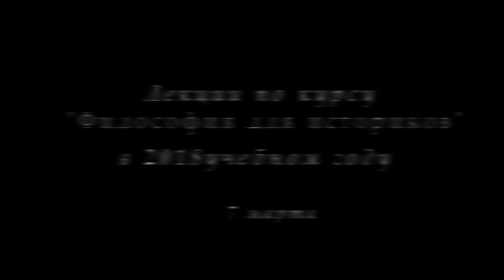М.В.Попов. 07. «Три философские системы». Курс «Философия И-2018». СПбГУ.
7 марта 2018 г. прошла седьмая лекция профессора М.В.Попова по философии для историков "Три философские системы", в которой были рассмотрены философские системы Аристотеля, Гегеля и система исторического материализма Маркса и Энгельса.

Веб-сайт

Желающие помочь Фонду Рабочей Академии могут перечислить пожертвования на карту Сбербанка:
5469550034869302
Михаил Васильевич П.